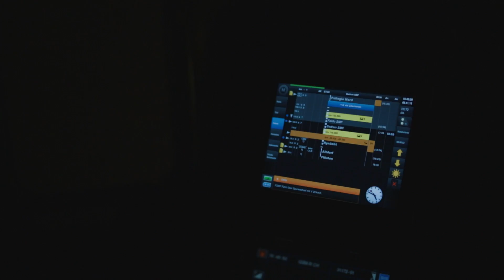I am a Tunnel - Gotthard Base Tunnel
The Gotthard Base Tunnel is not only the longest, but also the smartest and safest tunnel in the world. Due to the high safety standards, travelers can enjoy the ride through the longest railway tunnel, completely relaxed. Join us on the journey through the tunnel.